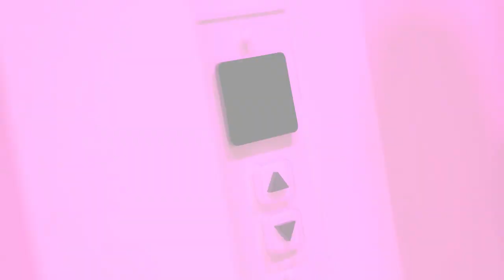AEBANGPINK (에방핑크) - 'X's & O's' MV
AEBANGPINK (에방핑크) - 'X's & O's' MV Fanmade Remix by DINNA LINE

Songs: Savage, Forever Young, IDOL, Crazy Over You,  As If It's Your Last, Boombayah, Blood Sweat and Tears, House Of Cards

LYRICS:
[WINTER]
Oh my gosh!
[BLACKPINK]
BLACKPINK is the Revolution
[WINTER]
Don’t you know I’m a Savage?

[JENNIE]
Forever young boy so we ride or die
kkeuchi eopseul geotcheoreom dallyeo neowa na
bulgeun Sunset arae neoneun jigeum nae yeope
Pinked out or murdered out like it ain’t no thing
da piryo eopseo juingongeun uri
Say life’s a bitch? But mine’s a movie
nae Diamond-cheoreom We’ll shine together
Whenever wherever forever ever ever
[JHOPE]
Face off machi ousam, ay
Top star with that spotlight, ay
ttaeron syupeohieoroga dwae
dollyeodae neoye Anpanman
[SUGA]
ishipsashigani jeokji
hetgallim, naegen sachi
I do my thang
I love myself
[JUNGKOOK]

[WINTER]
dugo bwa nan jom Savage
neoye Dirty han Play
deoneun dugo bol su eopseo
[NINGNING]
nareul muneotteurigo shibeun
ne hwangakdeuri jeomjeom
neoreul guchukhal iyuga dwae

[LISA]
Imma be mad ‘till you get me back in them arms
Give me all you got Go insane with it better love hard
Cause we gonna get it
my love you can bet it on
black we gon double
the stack on them whoa!
I be the Bonnie and
you be my Clyde
We ride or die
Xs and Os
(OHOHOHOH OHOHOHOHOHOH OHOHOHOH)
Xs and Os
(OHOHOHOH OHOHOHOHOHOH OHOHOHOH)
Xs and Os
(OHOHOHOH OHOHOHOHOHOH OHOHOHOH)
Xs and Os
(OHOHOHOH OHOHOHOHOHOH OHOHOHOH)
Xs and Os

[JENNIE]
Click-clack
Badda bing badda boom
muneul bakchamyeon modu nal barabom
gudi aesseo noryeok an haedo
modeun namjadeuleun kopiga pangpangpang
pangpang parapara pangpangpang
jigeum nal wihan chukbaereul jjanjjanjjan
Hands up nae sonen
Bottle full o’ henny
nega malloman deuddeon gyaega naya Jennie
[SUGA]
nae pi ttam nunmuldo
nae mom maeum yeonghondo
neoye geoshin geol jal algo isseo
igeon nareul beolbatge hal jumun
[RM]
Peaches and cream
Sweeter than sweet
Chocolate cheeks
And chocolate wings
But neoye nalgaeneun akmaye geot
neoye geu sweet apen bitter bitter
[JHOPE]
Kiss me

[NINGNING]
geugeot bwa nan jom Savage
neoye jaesaengnyeokeul maga
heuteureonwa ppaenwa
[WINTER]
ijji mara yeogin baro kwangya
neoye shigongganeun nae tteuttaero
Make It break it

[LISA]
Xs and Os

[JUNGKOOK]
tto witaerowo tto wiheomhae
So bad (why) urin yeah
[V]
deo beotigido jitaenghagido
So hard (hard) an dwae
[JUNGKOOK]
kadeuro mandeun jip geu sogeseo urin
[V]
kkeuchi boindaedo got sseureojindaedo
[JUNGKOOK]
kadeuro mandeun jip babogachi urin
[V]
heotdoen kkumiraedo idaero jogeum deo stay

[LISA]
Xs and Os
(OHOHOHOH OHOHOHOHOHOH OHOHOHOH)
Xs and Os
(OHOHOHOH OHOHOHOHOHOH OHOHOHOH)
Xs and Os
(OHOHOHOH OHOHOHOHOHOH OHOHOHOH)
Xs and Os
(OHOHOHOH OHOHOHOHOHOH OHOHOHOH)
Xs and Os